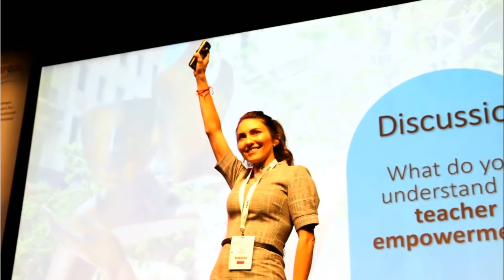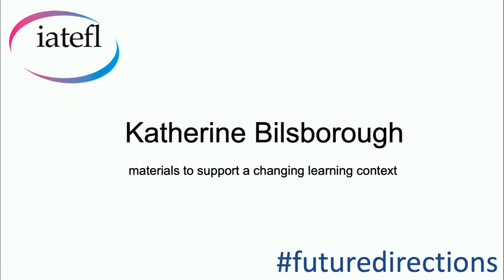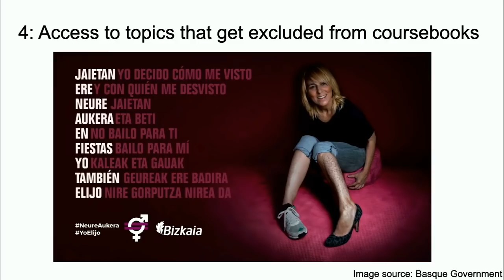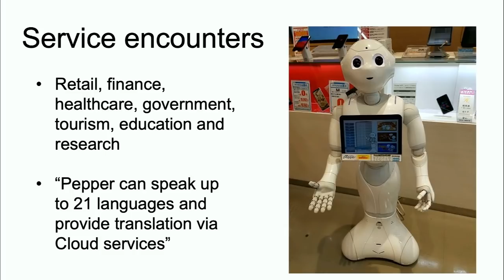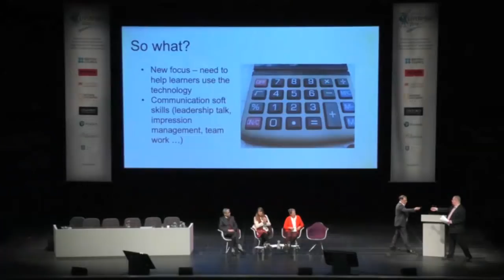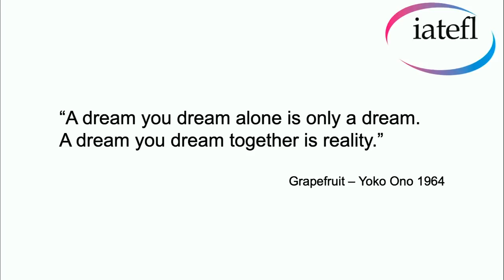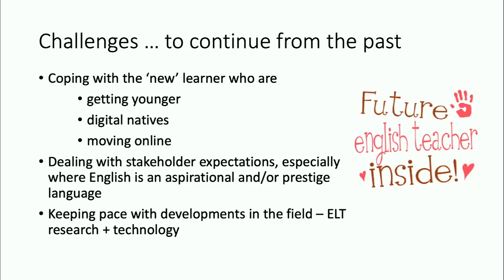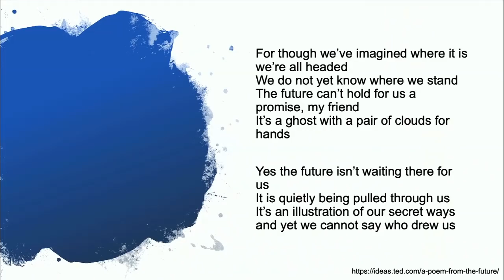Closing plenary - Future directions in ELT: where are we headed